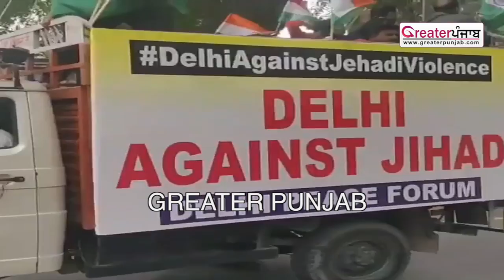Delhi comes out in large numbers against the Delhi Violence